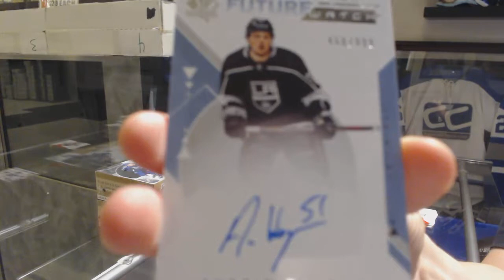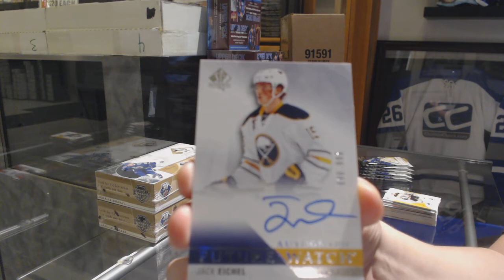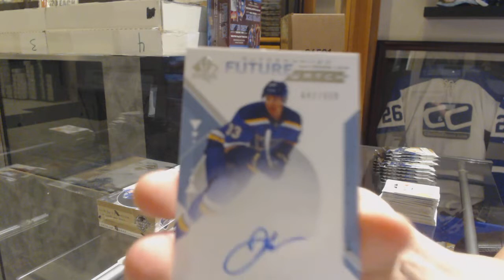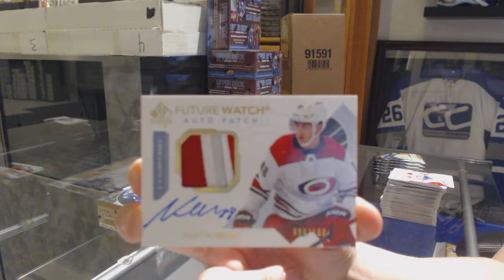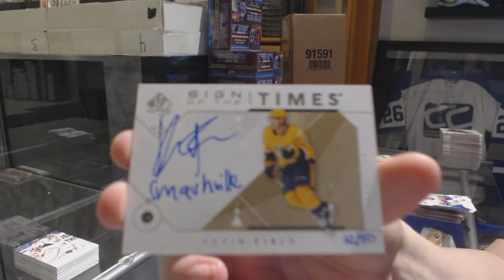18-19 Upper Deck SP Authentic Hockey 3 Box Break - C&C GB #10,184